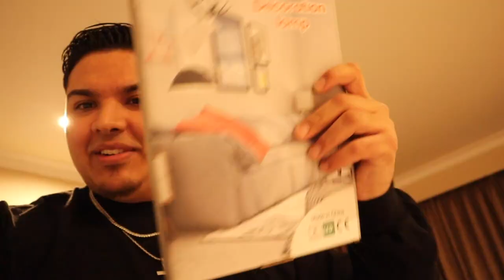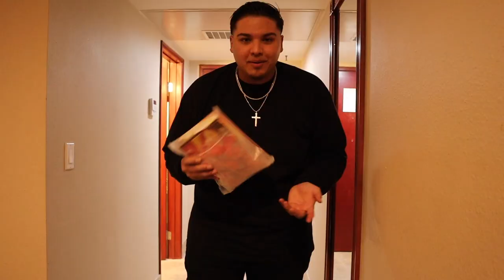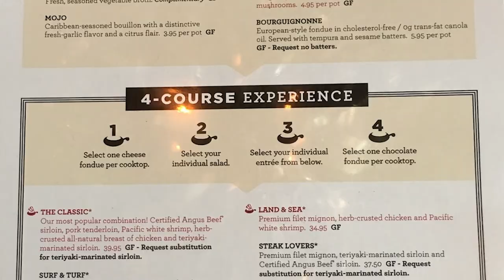SURPRISING MY GIRLFRIEND FOR VALENTINE’S DAY: SHOPPING + TRYING THE MELTING POT FOR THE FIRST TIME!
Hi guys! Come with me to surprise my girlfriend for Valentine's Day!